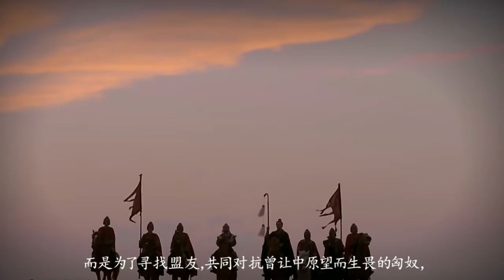长安十二时辰中的恐怖分子怎么会有大月氏？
长安十二时辰绝对会是今年最夯的一部古装剧，故事发生在大唐天宝年间的世界中心--长安，曾与大唐不相上下的突厥汗国正走向末路。所以才会有突厥狼卫计划在长安弄一场911式的恐怖袭击的剧情设定，剧中有个细节，狼卫“图格鲁”在临死时吐出的诅咒竟来自一个古老的的民族-大月氏，那么大月氏怎么会出现在突厥人中呢?